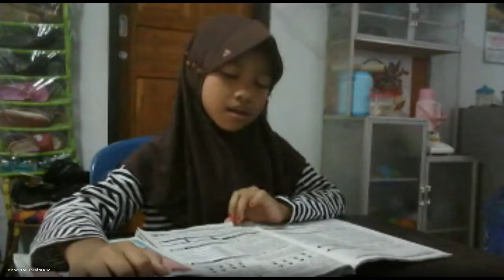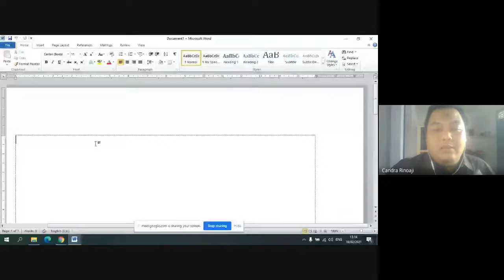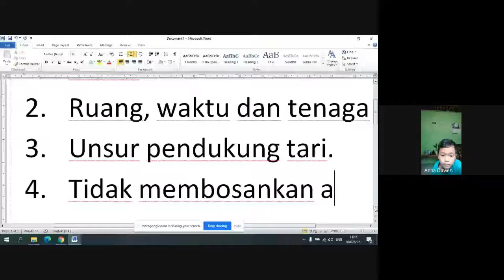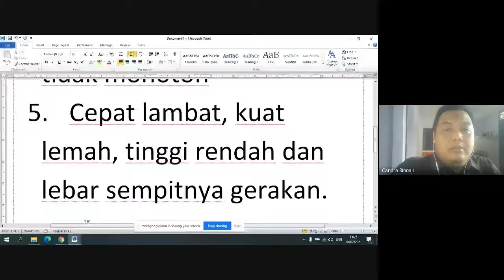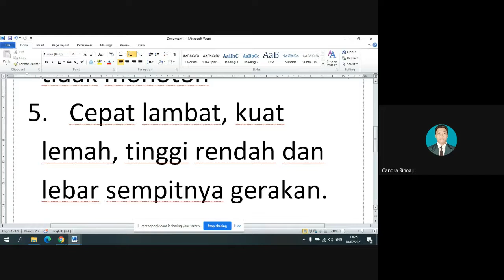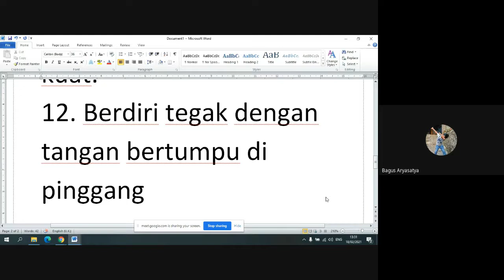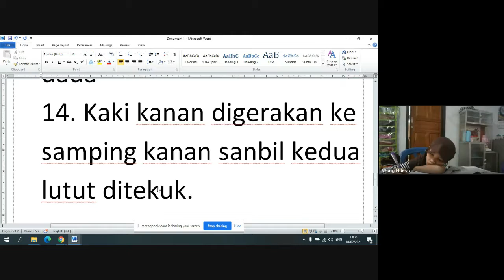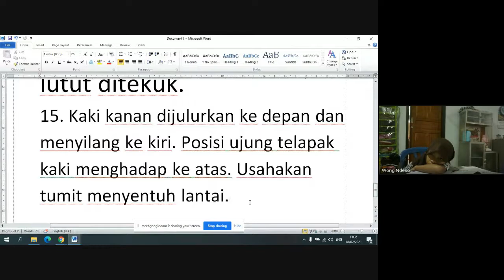Pembelajaran Daring 3A SBdP Tema 6 SubTema 2 18 Februari 2021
Rekaman google meet ini dibuat untuk belajar siswa siswi kelas 3 sekolah dasar dimanapun mereka berada. Pelajaran yang disajikan kali ini adalah SBdP Tema 6 SubTema 2 materi Gerak Kaki pada Tari